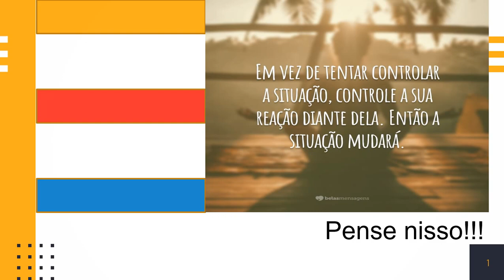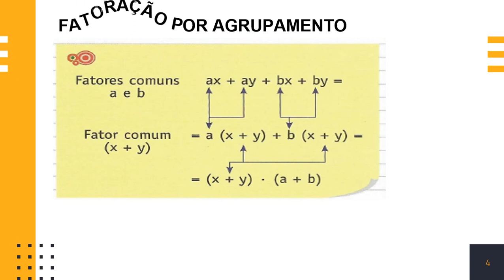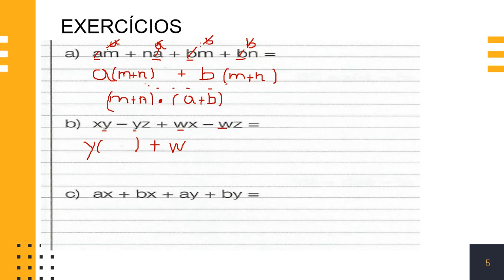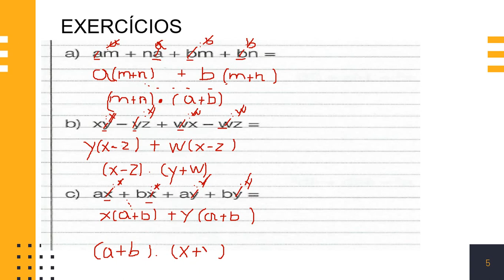Fatoração por Agrupamento